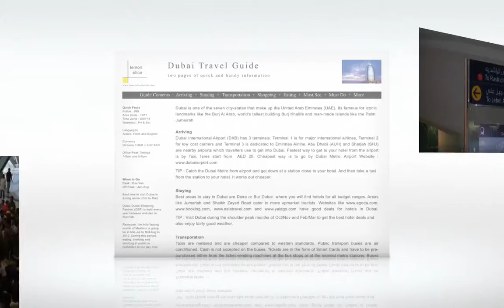Dubai Travel Guide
To know more about us and to download your free copy of Dubai Travel Guide